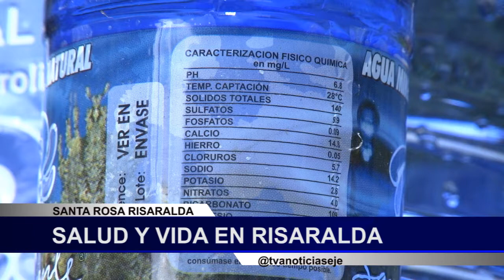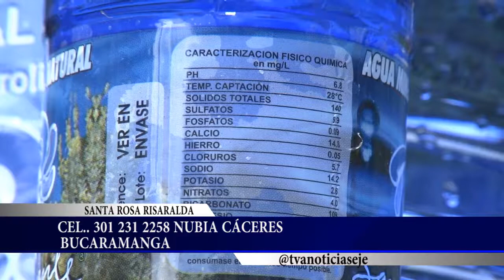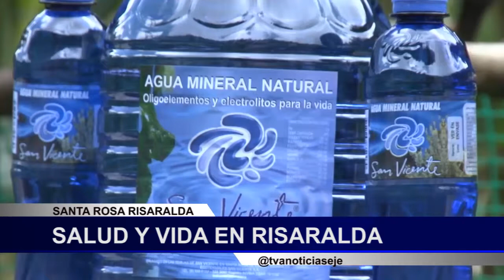Curas Termales en Artitris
Conoce cómo tratar afecciones como la artritis aprovechando los minerales y nutrientes del Agua Mineral Natural San Vicente.